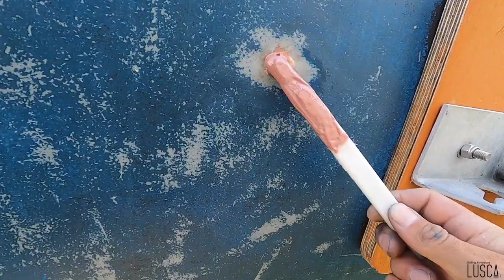Première Expérience de Fibre de Verre 🥵 - Sailing With Lusca (EP.26)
Première petite expérience de fibre de verre pour le capitaine, avant de commencer la réparation officielle de notre safran.N'hésitez pas à nous partager vos impressions, idées, trucs et astuces dans les commentaires.

One Love ❤️

→Camera : Gopro Hero Black 8- Canon EOS Rebel SL2 - Iphone 12